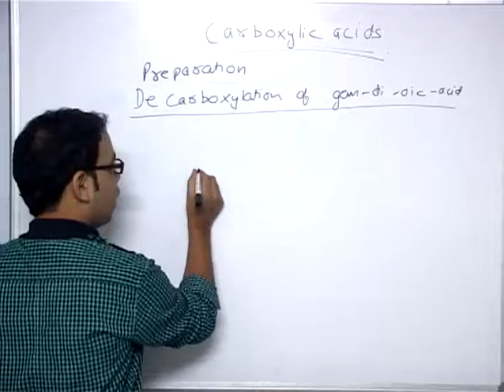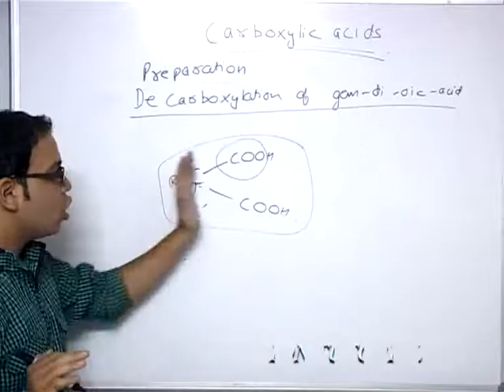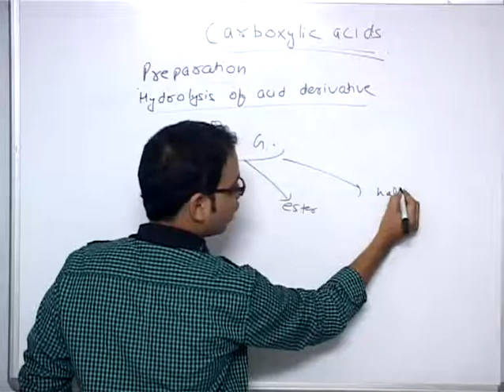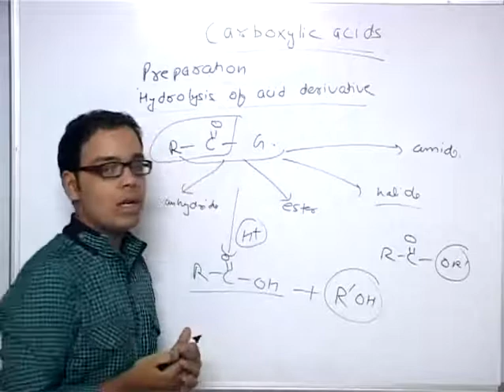De carboxylation of gan di oic acid - Carboxylic Acid part 7